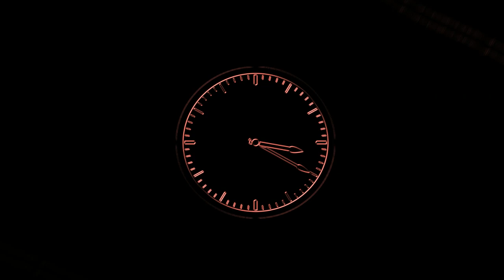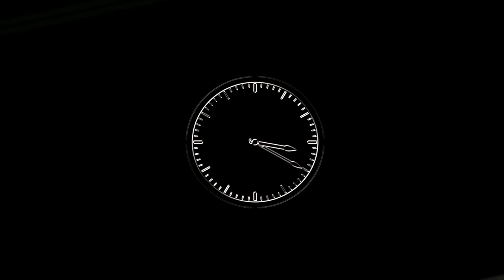[FREE]CLOCK - hip hop Trap Beat freestyle{TANK} | Free type beat | :Rap type beat: T∆NK BE∆T™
This beat is available for you to use and make profit with, but please credit me(TANK)
where possible!

🅱️🅿️M=60 (4/4)
Key🗝️🎶=